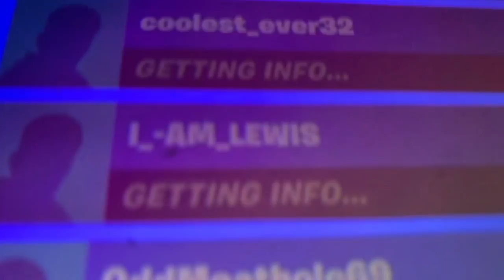The new mega skin